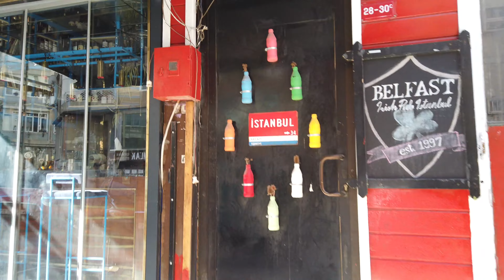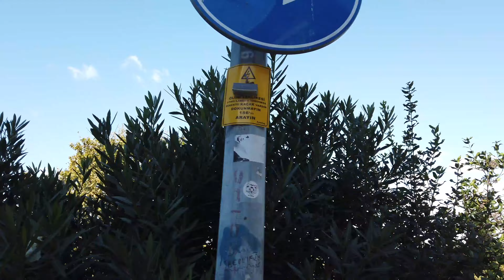🇹🇷 Istanbul | Kadikoy Moda Morning walking tour| October 2022 | 4K HD•60 fps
Moda in the morning does not look like Moda in the evening
The terraces are empty; there are few people in the street, there is still in the air this smell of beer that must have flowed all night. Faces look tired

🚊Tram
🇹🇷Kadikoy district
🍽 Restaurant and 🍺 Bar

❢This Video Vlog is made to show the city and the environment, if you are present on this video and you don't want to be, please contact me or comment on this video and i will remove you completely and immediately❢